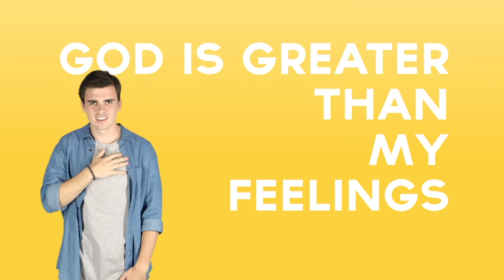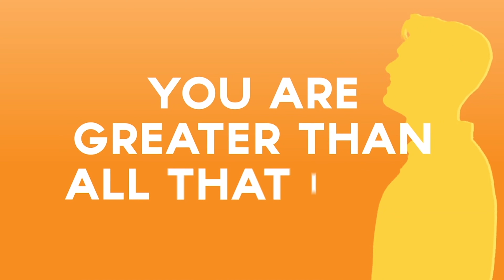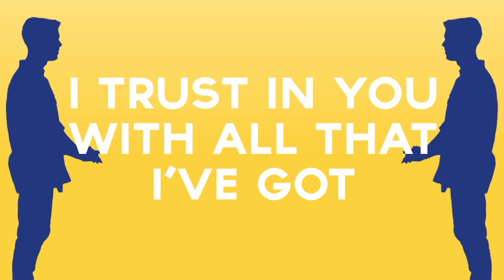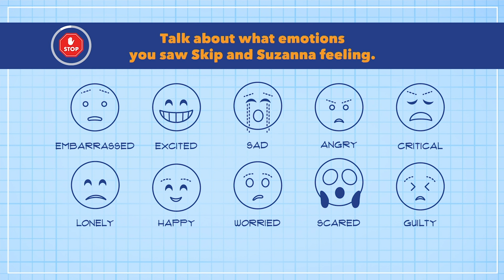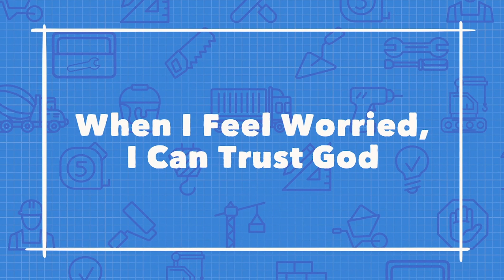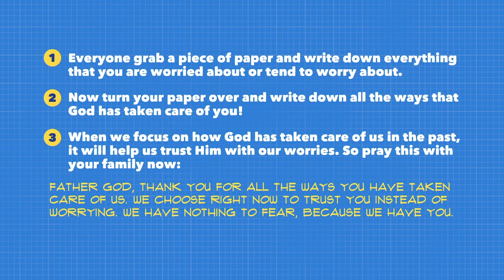FirstKids Blueprints DAY 4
An 8-day adventure for kids and parents to do at home!